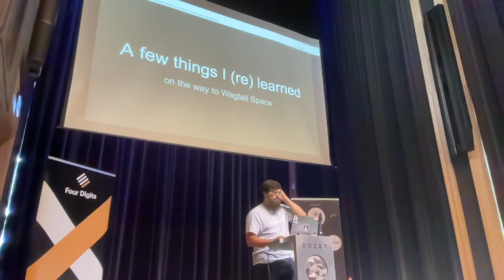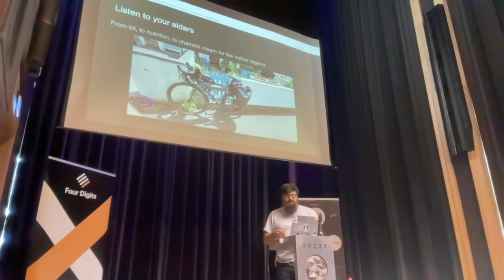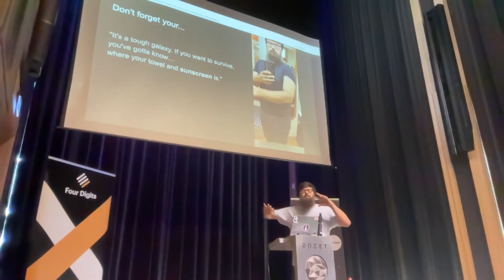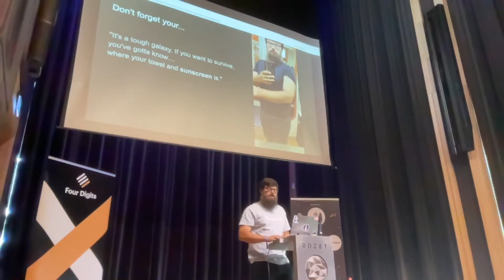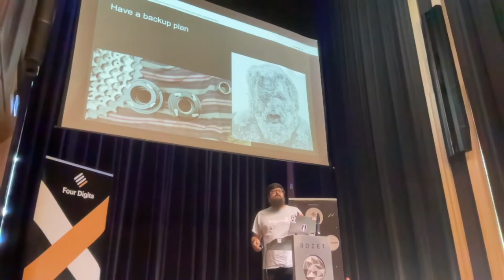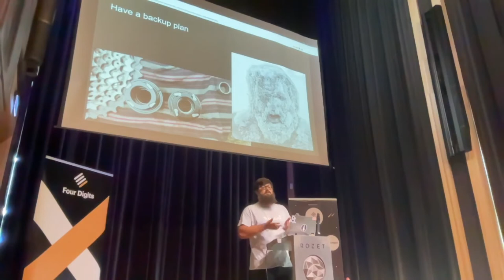Things I learned - Dan Braghis, Wagtail Space NL 2022